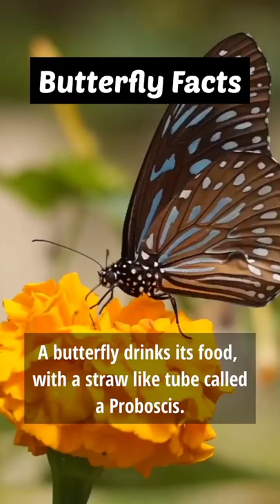interesting facts about butterflies?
welcome To Explore The Facts
Facts Only For You 🖤